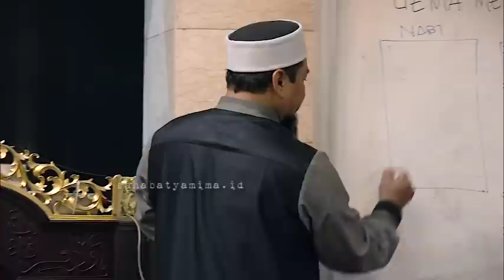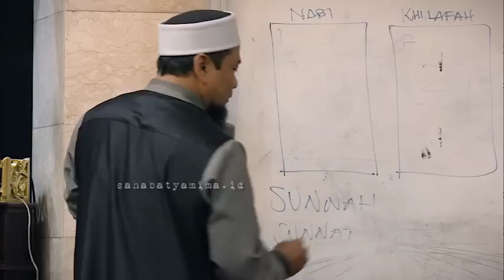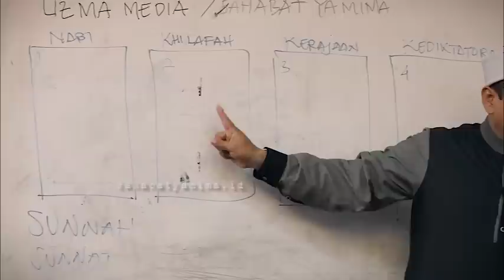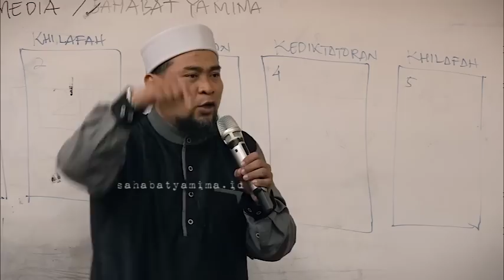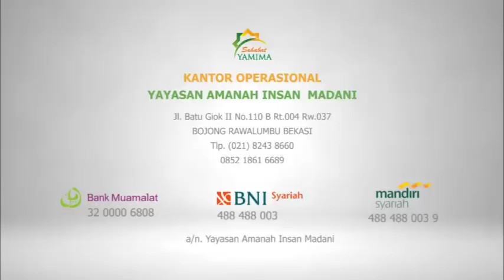Generasi Akhir Zaman vs Generasi Awal Zaman #3 | Ust. Zulkifli M Ali, Lc MA